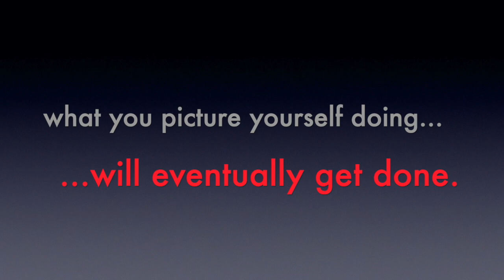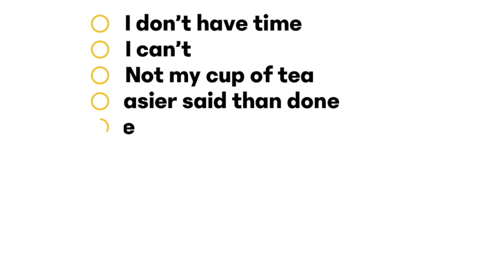How the Words We Use Shape Our Lives | Power of Words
The words you chose to communicate, whether to yourself or others, have a tremendous impact on your peace, happiness, and success. They have the power to either uplift you or defeat you. In this video, I share a wonderful story of how the words we use shape our lives.